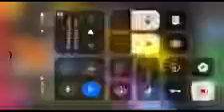Kids baby club scary crayons song reversed